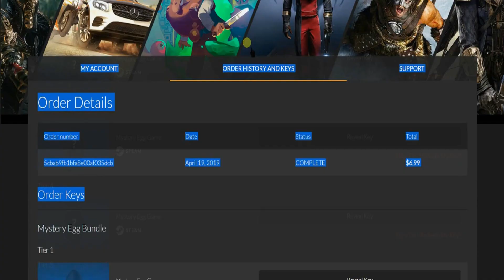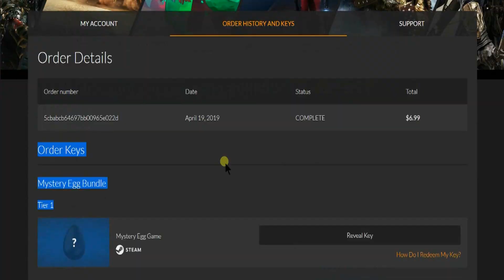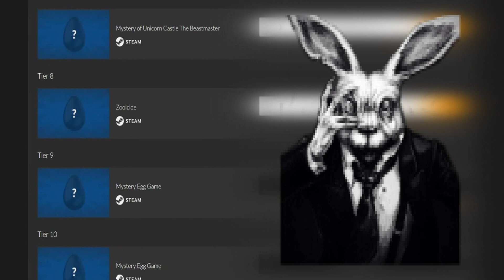Opening 30 Mystery Eggs!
Opening 30 Mystery Eggs Fanatical Mystery Egg Bundle x3
30 Random Steam Keys